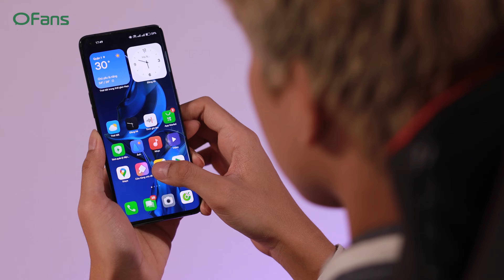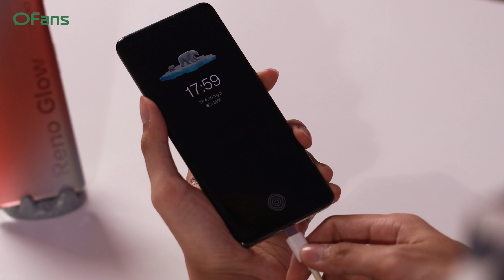Đánh giá OPPO Find X3 Pro sau 2 năm sử dụng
OPPO Find X3 Pro sau 2 năm sử dụng liệu có còn tốt và điện thoại Android cao cấp có đang tin cậy sau khoảng thời gian dài sử dụng? Chúng ta sẽ cùng tìm hiểu trong video này.

© Bản quyền thuộc về
© Copyright by Ofans ☞ Do not Reup